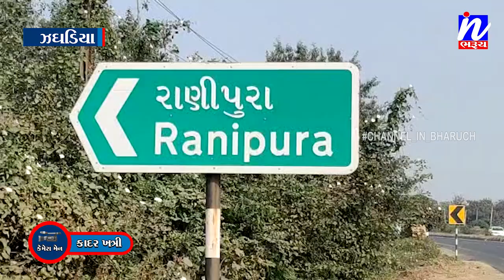NEWS |ઝઘડિયા તાલુકાના રાણીપુરા ગામે ૭૦ વિંઘા શેરડીના પાકમાં વિઘ્નસંતોષીઓએ આગ લગાડી…